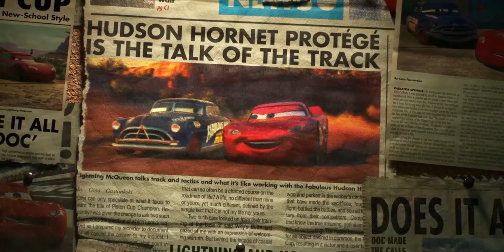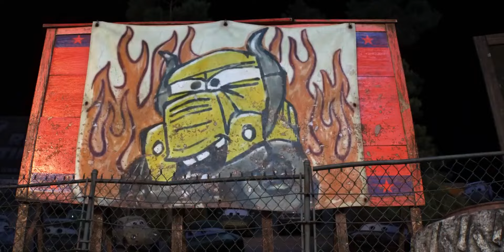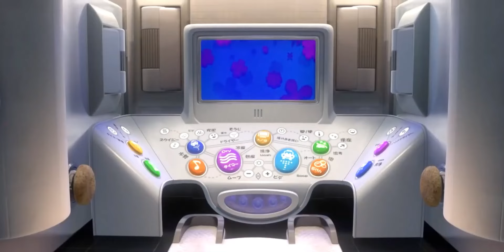Las Voces Detrás de Disney Cars y Su Historia de Cada Personaje | Doblajes | Cars 1, 2 y 3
¿Conoces quiénes están detrás de las voces en las películas de Disney Cars? En este video veremos las voces que hubo en Disney Cars. Posiblemente conozcas a varios actores de ambos doblajes. Como el Famoso Owen Wilson como el Rayo Mcqueen o Paul Newman como Doc Hudson.

0:00 Introducción
0:34 Rayo McQueen - Owen Wilson
1:12 Strip Weathers - Richard Petty
1:45 Doc Hudson - Paul Newman
2:24 Chick Hicks - Muchael Keaton
3:05 Mate - Larry
4:05 Sally - Bonnie Hunt
4:52 Ramone - Cheech Marin
5:38 Sheriff - Michael Wallis
6:07 Flo - Jenifer Lewis
6:44 Luigi - Tony Shalhoulb
7:23 Guido - Guido Quaroni
7:47 Sargento - Paul Dooley
8:12 Filmore - George Carlin
8:46 Un dato curioso
9:23 Francesco Bernoulli - John Turturro
9:54 Jackson Storm - Armie Hammer
10:30 Cruz Ramirez - Cristela Alonzo
11:16 Smokey - Chris Copper
11:24 Stanley - Michael Higgins
11:58 Miss Fritter - Lea DeLaria
12:22 La reina - Vanessa Redgrave
12:45 Miles Axelrod - Eddie Izzard
13:12 Finn McMissil - Michael Cane
13:48 Profesor Zundapp - Thomas Kretschman
14:10 Darrel Cartrip
14:28 Lewis Hamilton
14:48 Bob Cutlass
15:02 Shanon Spokes
15:09 David Hobbscap
15:17 Chase Racclott
15:29 Bubba Wheelhouse
15:38 Vitaly Petrov
16:18 Baño inteligente